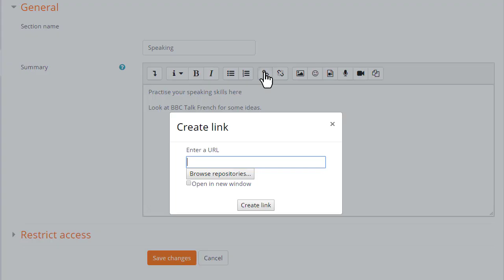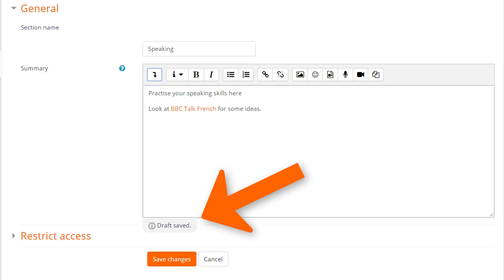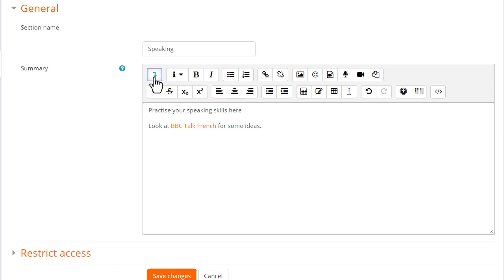Adding and Editing text Moodle 3.5